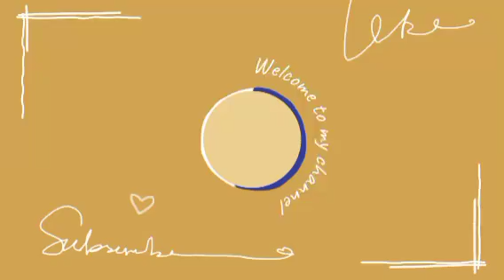جولة في محل الرحمة بالعفرون سومة هبال وتخفيضات رائعة مرحبا بيكم #